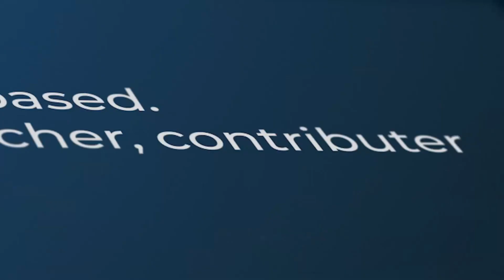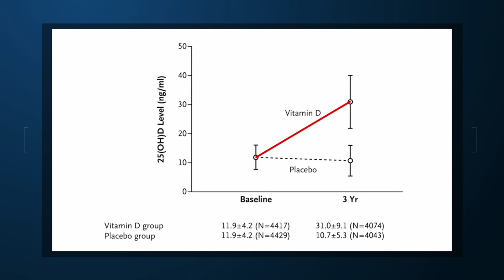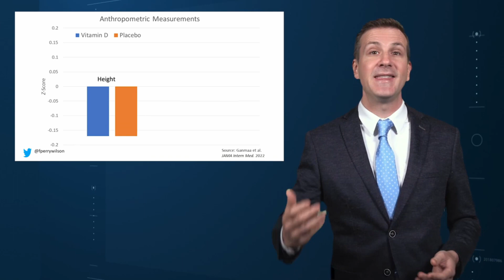The Surprising Failure of Vitamin D in Deficient Kids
If you’ve watched this space over the years, you’ll know that I’m not the biggest proponent of Vitamin D supplementation. My basic gripe is that you’ve got all these observational studies linking lower levels of Vitamin D to everything from dementia to falls to cancer to COVID infection and then you do a big randomized trial of supplementation and don’t see an effect.

And the explanation is that Vitamin D is not necessarily the thing causing these bad outcomes, it’s a bystander – a canary in the coalmine. Your Vitamin D level is a marker of your lifestyle – higher in people who eat healthier foods, who exercise, and who spend more time out in the sun.

And yet… if you were to ask me whether supplementing Vitamin D in children with Vitamin D deficiency would help them grow better and be healthier, I would have probably been on board for the idea.

And, it looks like, I would have been wrong.